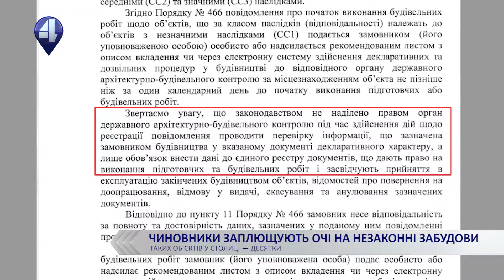ВІЙНА ЗА ЗЕМЛЮ: АКТИВІСТИ ПРОТИ МІСЬКОЇ ВЛАДИ (26.04.18)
Чиновники заплющують очі на незаконні забудови